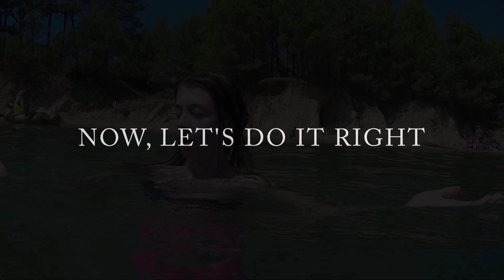✯ Short Summer '19 Story ✯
.::Every untold story is a special memory

~1% of Summer 2019. Other 99% of story remains in all places, friends & dogs from it but this video will always be a good reminder on those 99% stories ♥

~Cameras: Nikon D3300 & GoPro Hero 4 Silver